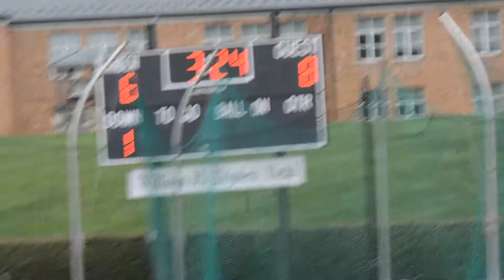Gonzaga PJ Zinsner Ties Game at 8 324 left in 4th